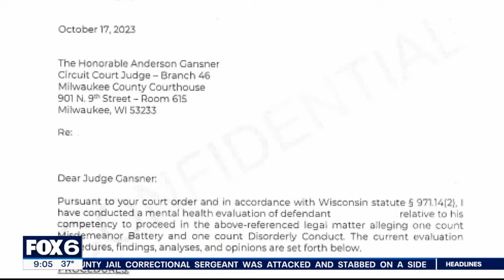Suspect in stabbing accuses sergeant | FOX6 News Milwaukee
The male suspect accused the sergeant, and others, of violating his rights while he was an inmate at the jail last year.